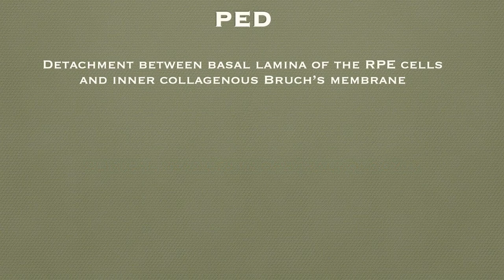Pigment Epithelial Detachment ( Serous PED ) : Clinical picture / OCT 🥜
Serous PED or pigment epithelial detachment can be acquired or congenital. It is a common findings in elderly and is not associated with much visual disturbance.
Clinically it looks alike a discrete round swelling and OcT and FFA can help confirm the finding.

WE try to answer your questions like how to diagnose a PED , what is pooling, signs of PED on FFA and how to distinguish SRF from PED